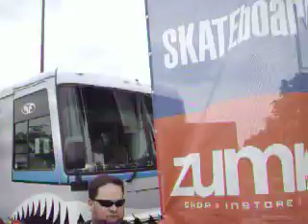CKY Live--St.Charles IL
Its Live and done on a Digital Camara..(DIGITAL SUX) Yes I know, so no sound sorry. this is from the Zumieze Couch Tour in June in St.Charles IL.